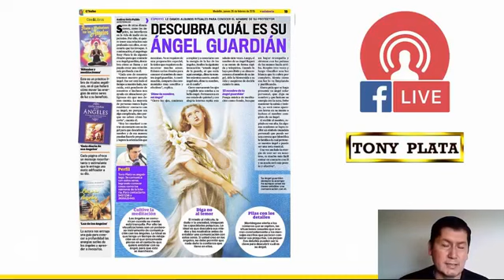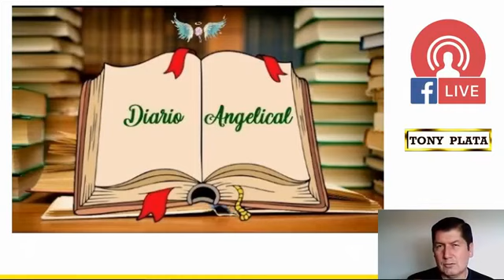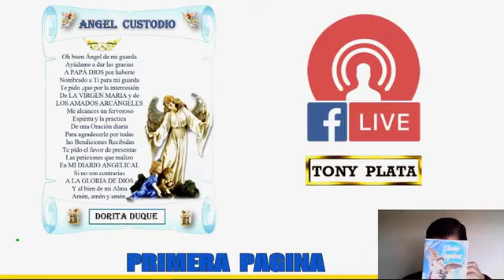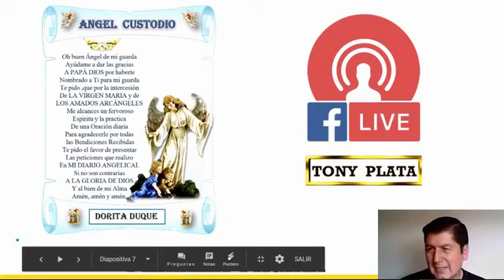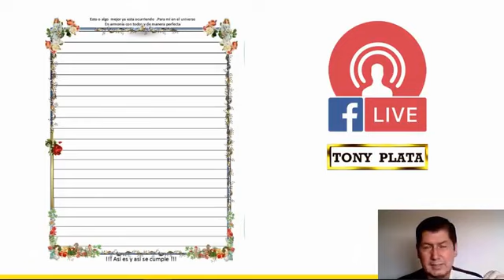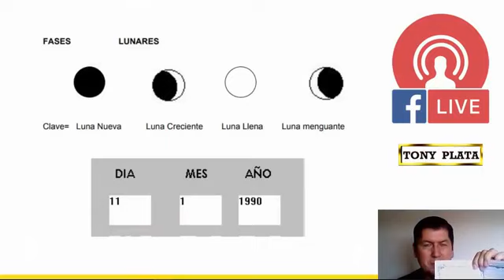COMUNICATE CON TU ÁNGEL POR MEDIO DEL DIARIO ANGELICAL